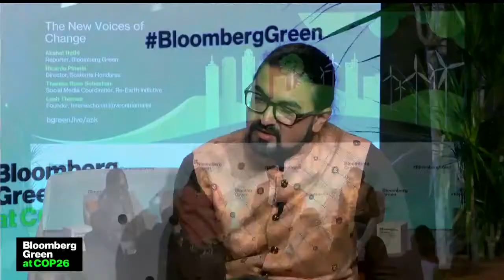Youth Climate Activists on COP26 Negotiations, Future Goals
Ricardo Pineda, Director, Sustenta Honduras; Theresa Rose Sebastian, Social Media Coordinator, Re-Earth Initiative; and Leah Thomas, Founder, Intersectional Environmentalist, share how they are transforming approaches to environmental and social change with Bloomberg Green’s Akshat Rathi.